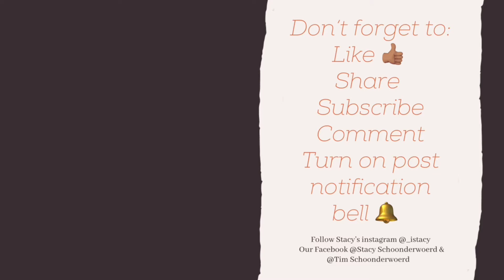We’re having a baby👶🏼🤰🏽🍼🎉!